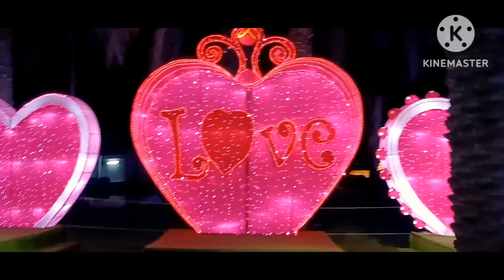glow Garden Park ||Dubai